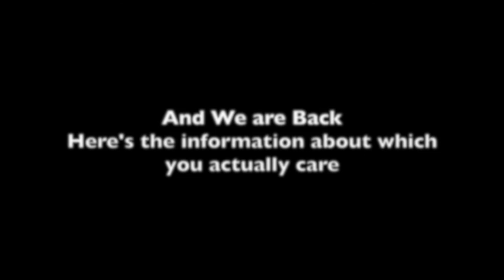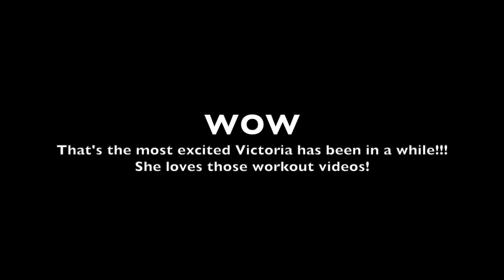Where is the island of Saipan?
Do you know where the island of Saipan is? Most people don't. In this video, Pastor Mat, Victoria, and their Associate Pastor Water (a goldendoodle) talk about where Saipan is geographically, relationally, and nationally.

Lastly, in this video, Pastor Mat and Victoria talk about where the videos of the island of Saipan are. Pastor Mat has been promising more Saipan content on this channel since they moved back to Indiana in May of 2021. Where are those videos?